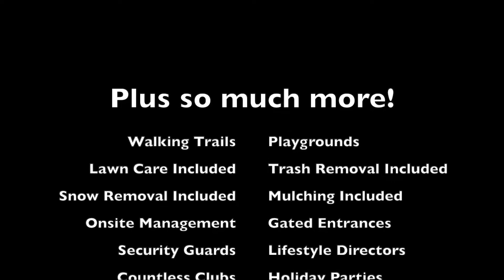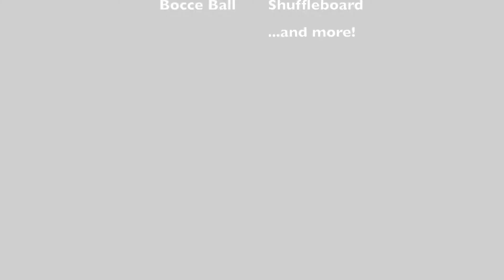513 Counterpoint Circle is SOLD!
513 Counterpoint Circle was For Sale! Located in Bulle Rock in beautiful Havre de Grace, MD.